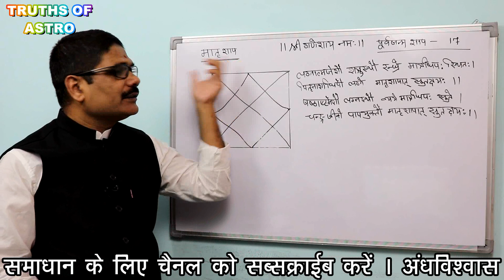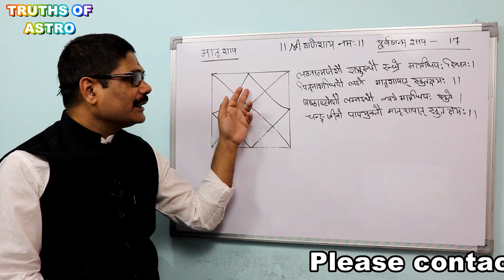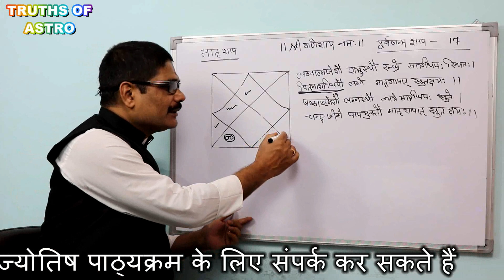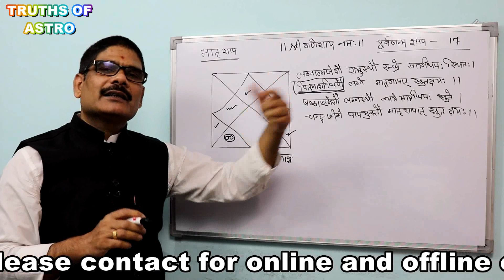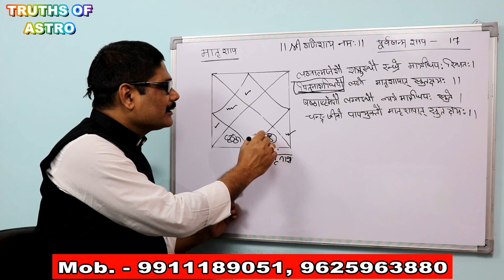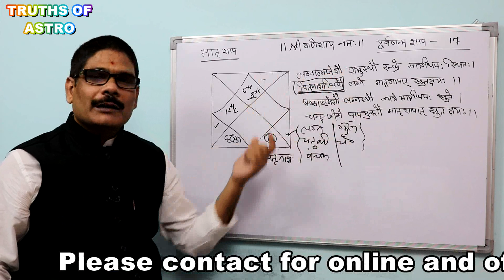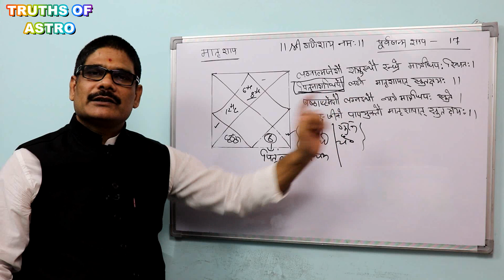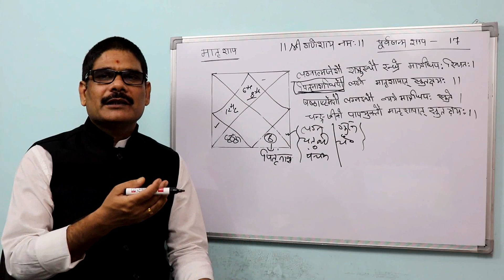MATRI SHAP 17, मातृशाप के कारण को सरलता से समझें, Easily understand the reason for Matri Shap